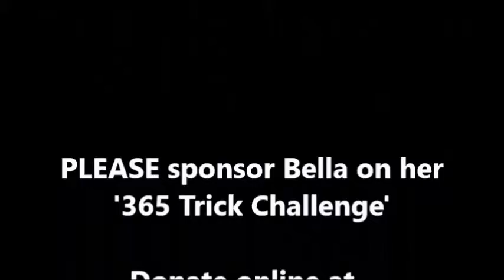Bella Trick Dog crawls though a tunnel - #93 Bella's 365 Trick Challenge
Bella crawls through a cardboard box tunnel from Natural Instinct ... Bella is a cocker spaniel and is a fully registered Assistance Dog with the charity Dog A.I.D. (Assistance in Disability)